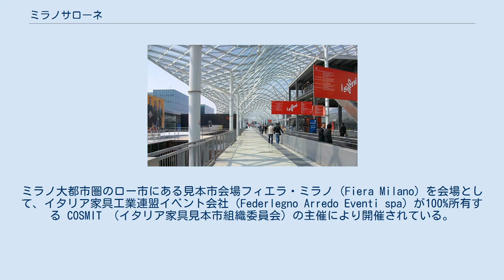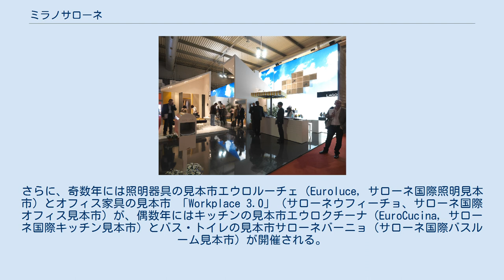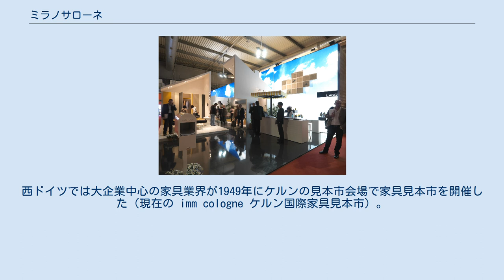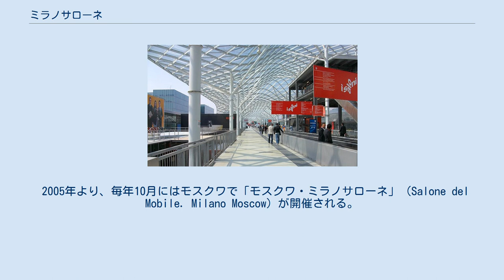ミラノサローネ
各国の見本市・展示会
ミラノサローネでの展示 ミラノサローネ（ミラノサローネ国際家具見本市、サローネ・デル・モービレ・ミラノ、イタリア語: Salone Internazionale del Mobile di Milano、英語: Milan Furniture Fair）は毎年4月にイタリアのミラノ市で開催される見本市。
ミラノ大都市圏のロー市にある見本市会場フィエラ・ミラノ（Fiera Milano）を会場として、イタリア家具工業連盟イベント会社（Federlegno Arredo Eventi spa）が100%所有する COSMIT （イタリア家具見本市組織委員会）の主催により開催されている。
 世界各国の最新の家具、インダストリアルデザイン、インテリアデザイン、テキスタイルデザインなどの展示が行われる。
家具・デザイン関係の見本市としては世界最大のもので、なおかつ世界のデザインの最新トレンドが展示されるイベントでもある。
 ミラノサローネが開催される4月には、ミラノ市内で様々なデザイン関係の見本市が同時に開催される。
家具見本市と同時に、サローネ国際インテリア小物見本市が毎回開催される。
さらに、奇数年には照明器具の見本市エウロルーチェ（Euroluce, サローネ国際照明見本市）とオフィス家具の見本市 「Workplace 3.0」（サローネウフィーチョ、サローネ国際オフィス見本市）が、偶数年にはキッチンの見本市エウロクチーナ（EuroCucina, サローネ国際キッチン見本市）とバス・トイレの見本市サローネバーニョ（サローネ国際バスルーム見本市）が開催される。
 また、サローネ会場の外のミラノ市内各所では、サローネの出展料と出展規約を嫌う中小企業やデザイナーが、サローネでミラノに来たデザイン関係者を対象にサローネと同時期に展示会を開いている（フオーリサローネ、Fuori Salone）。
地元だけでなく世界のデザイナーや自動車・ファッション・ITの企業などがフオーリサローネに参加してブランドイメージ向上を図っている。
 サローネと関係見本市、フオーリサローネの展示会群を合わせたデザイン関係のイベントの総称を、ミラノデザインウィークとも呼んでいる。
 ミラノサローネの会場となる見本市会場（ロー市のフィエラミラノ） ミラノサローネ会場 ミラノサローネは1961年、イタリア製の家具の見本市として出発した。
第二次世界大戦後の戦災復興で、ヨーロッパでは家庭用の家具の需要が増大した。
西ドイツでは大企業中心の家具業界が1949年にケルンの見本市会場で家具見本市を開催した（現在の imm cologne ケルン国際家具見本市）。
この見本市に世界中の関係業者が集まって盛況を博するのを見たイタリアの家具業者は、イタリアでも家具見本市の需要があると考えた。
ドイツと違って中小業者中心のイタリア家具業界をまとめ、相互の情報交換や輸出を促進するため、COSMIT（Comitato Organizzatore del Salone del Mobile Italiano, イタリア家具見本市組織委員会）が設立され、1961年に第一回の見本市が開催された。
328社が11,860平方メートルの会場に集まり、12,100人（うち800人は海外から）の訪問客があった。
 1967年からは国際家具見本市となりイタリア以外の業者が参加するようになり、1991年からは隔年開催から毎年開催に変更された。
1991年のサローネでは1,959社（うち海外からは258社）の参加社が144,000平方メートルの広大な会場を埋め、147,000人（うち海外からは53,000人）の訪問客が集まった。
ミラノサローネはケルン国際家具インテリア見本市をしのぎ世界最大の家具・デザイン展示会となった。
 2005年から、マッシミリアーノ・フクサス設計の新展示会場フィエラ・ミラノに会場を移転している。
2010年代には2,500社が230,000平方メートルの会場に集まり、さらに35歳以下の若手デザイナーのみの部門「サローネサテリテ」（Salone Satellite, 1998年開始）には、世界各国から応募し厳しい審査を勝ち抜いた700組の参加がある。
会場には、世界150以上の国から27万人の訪問客が集まる。
2011年の時点で参加社は2,720社となった。
訪問客数は、2018年...